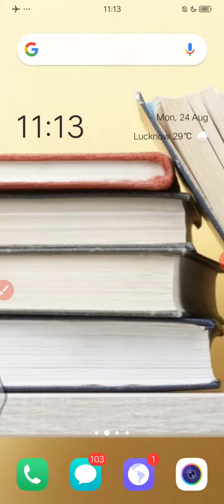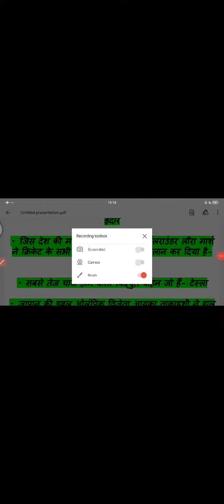how to record mobile screen with audio//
records your screen